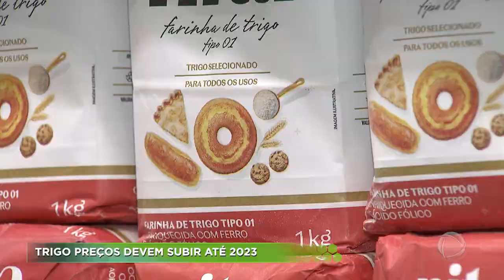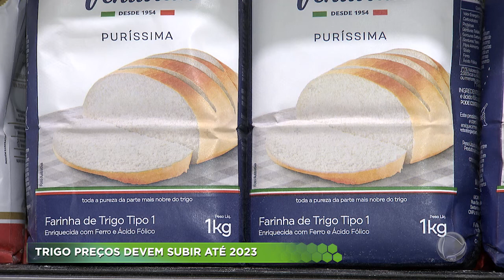Agro Record - 10/07/2022 - Bloco 1